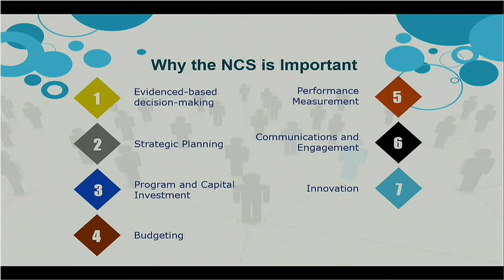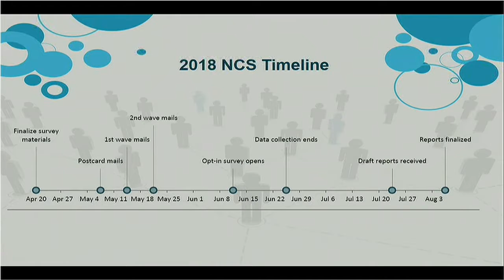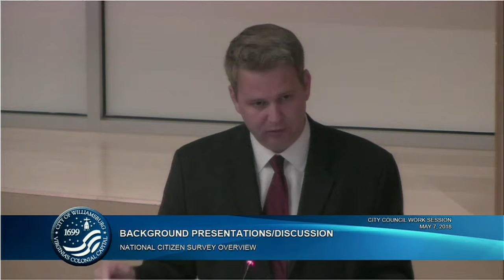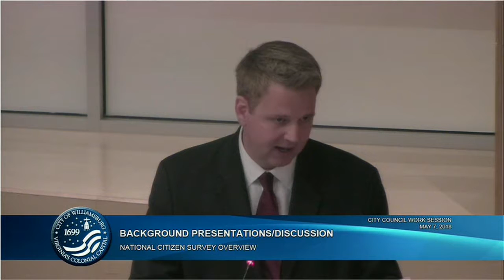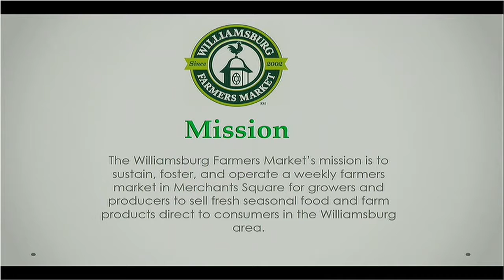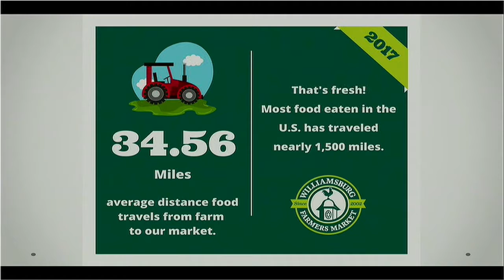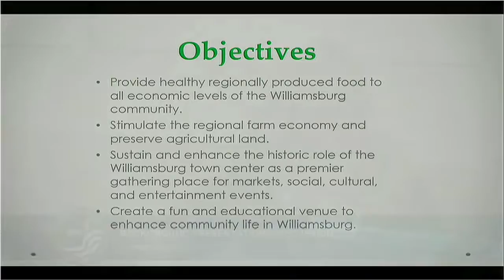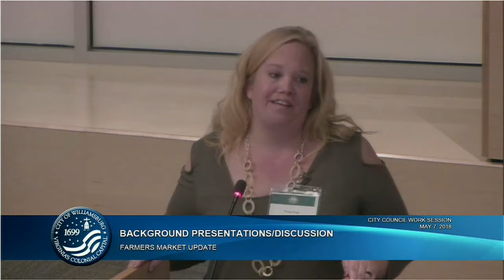City Council Work Session - May 19 2018